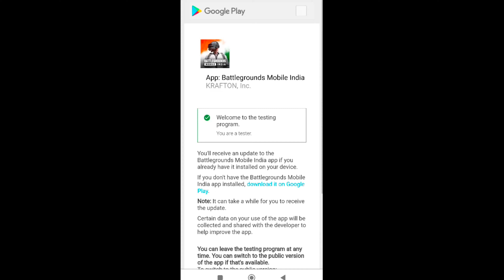BGMI 2.6 BETA TESTER IS HERE😲 | Bgmi 5sec Trailer leaked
bgmi unban trailer
bgmi trailer launch date
bgmi launch date
bgmi relaunch date
bgmi new update date
bgmi playstore date
bgmi app store date
bgmi ios date
bgmi ios kab aayega
bgmi setting will be reset
bgmi latest notice
bgmi new notice
bgmi latest news unban
bgmi unban latest update
bgmi unban latest
bgmi kraftob latest post
bgmi server is not online please check for official news
bgmi server not online
bgmi server offline
bgmi server is not available
bgmi permanent server down
bgmi server down in india
bgmi full banned
bgmi server ban in india
bgmi today server down
bgmi server down today problem
bgmi server offline today
bgmi not online server
bgmi today problem
bgmi chal nahi raha
finally bgmi unban in india today battleground mobile india
bgmi unban news today classifieds
bgmi unban news today classified yt
come back bgmi unban today bgmi wasim gaming yt
wasim gaming yt bgmi come back bgmi unban today
bgmi unban tg
bgmi unban montage
bgmi unban latest updates
bgmi unban news today news18